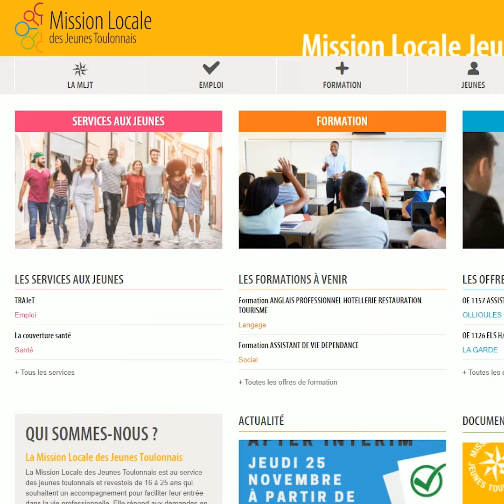Flash Formation #11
Découvrez dans quel métier vous former avec votre Flash Formation.🎥📖

Partagez - Likez - Commentez 👍❤

Musique proposée par La Musique Libre